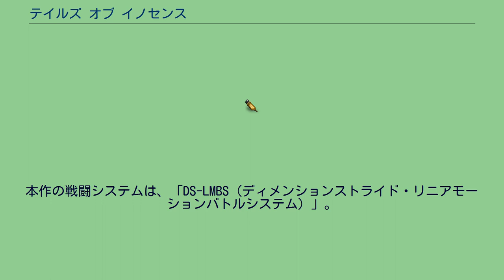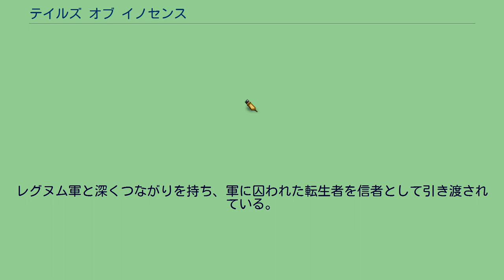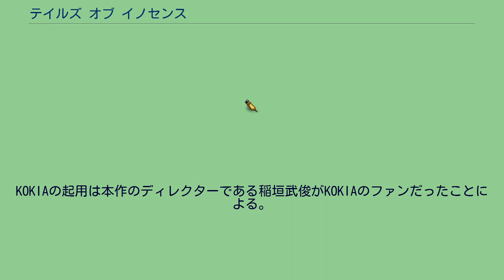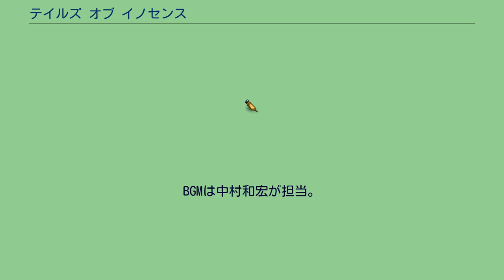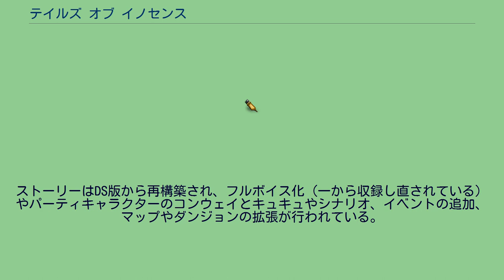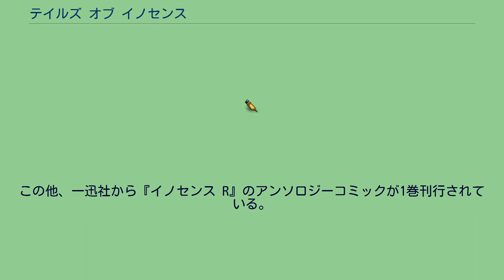テイルズ オブ イノセンス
テイルズ オブ シリーズ 」 テイルズ オブ イノセンス 『テイルズ オブ イノセンス』（Tales of Innocence、略称：TOI / イノセンス）は、バンダイナムコゲームスから2007年12月6日に発売されたニンテンドーDS用RPG。
『テイルズ オブ』シリーズの1つで、ジャンル名は「想いを繋ぐRPG」。
2012年1月26日にはPlayStation Vita用『テイルズ オブ イノセンス R』（テイルズ オブ イノセンス アール、Tales of Innocence R）が発売された。
テイルズシリーズでは初めて、CERO：B（12才以上対象）となった。
前世の記憶に目覚め、異能の力を行使できるようになった主人公たちと、世界を創り変える力「創世力」の悪用を企む者たちの戦いを描いている。
戦闘システムは『テイルズ オブ ジ アビス』の3D空間での戦闘に、PS2版『テイルズ オブ デスティニー』の空中戦闘を組み合わせたもの。
かつて世界には神が暮らしていた。
神は「天術」と呼ばれる奇跡の力を行使することができた。
しかし、神の中には力を悪用し、世界を乱す者がいた。
そのため世界を天上と地上に分かち、罪を犯した神から天術の力を奪い、地上へ閉じ込めた。
地上へと落とされ、力を奪われた神は人間となった。
人間は天上へと贖罪と祈りをささげ、天上は免罪の意として天術の力を人間達へと還した。
これが二つの世界の均衡となり保たれていた。
しかし、いつしか人間達は自分達が神であることを忘れ、天上への祈りが失われていった。
これは後に「無恵」と呼ばれ、地上と天上との均衡が崩れ、世界が狂い始める原因となった。
天上では、天上界を維持するため人間の祈りの代わりに、人間の魂そのものを無理矢理刈り取るという方法が考えられた。
これを強行したのが「ラティオ」と呼ばれる国である。
「死神」と呼ばれる神らが地上へと赴き、人間達の魂を次々と刈り取っていった。
これにより天上は何とか維持できる状態まで持ちこたえていた。
しかし、「センサス」の国がこのやり方に反対を唱えた。
彼らは、天上と地上が分かれていることが原因と考え、二つの世界を一つに戻すことが正しき道だと主張した。
二つの国は違う主張を唱え、そして戦争になった。
長きに亙る戦争の末、センサスの名将アスラはラティオを打ち破り、天上界の統一を果たした。
彼の願いである「天地融合」。
この願いはついに叶えられようとしていた。
世界は騒乱の真っ只中にあった。
王都レグヌムと西の国ガラムとの間では戦争が勃発し、戦争により大地は荒れ果て、戦争孤児や食料不足などが深刻化していた。
そんな中、世界に「異能者」と呼ばれる超人的な力を持つ者が現れ始めた。
その力は強大すぎるため忌むべきものとし、王都レグヌムでは「異能者捕獲適応法」と呼ばれる法案が施行された。
この法律により、レグヌムを中心に異能者狩りが始まった。
この事態に「アルカ教団」という組織が立ち上がる。
アルカ教団は、異能者らを保護する団体を名乗り、世界各地で信者を獲得していった。
異能者の存在により、さらに混乱する世界。
そして商家の一人息子、ルカ・ミルダは自らの中の異能の力を呼び覚ましてしまう。
この項目ではDS版に採用された新システムについて説明する。
シリーズの基本システムについては当該項目を、PS Vita版のシステムについては#テイルズ オブ イノセンス Rを参照のこと。
本作の戦闘システムは、「DS-LMBS（ディメンションストライド・リニアモーションバトルシステム）」。
これは『テイルズ オブ ジ アビス』の「FR-LMBS（フレックスレンジ・リニアモーションバトルシステム）」に、PS2版『テイルズ オブ デスティニー』の「AR-LMBS（エアーリアル・リニアモーションバトルシステム）」とを融合したもの。
さらに『テイルズ オブ レジェンディア』のパッシングスルーも採用されている。
3D化され、操作キャラクターを自由に動かせる「フリーラン」により、従来の地上での戦闘、さらに空中での攻防戦も可能な新システムとなっている。
また、従来のシリーズの3D作品の問題点だった「攻撃していると自分と相手の軸がず...